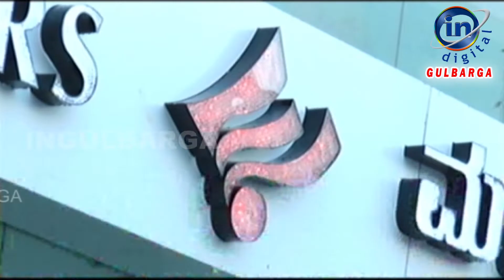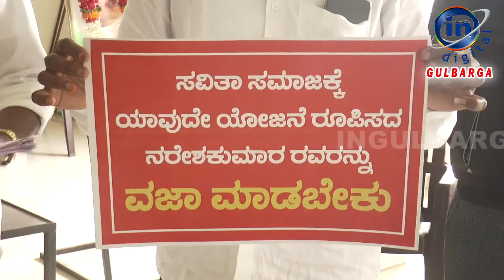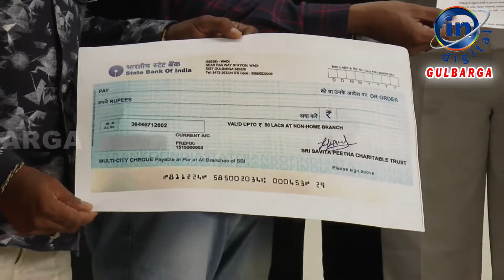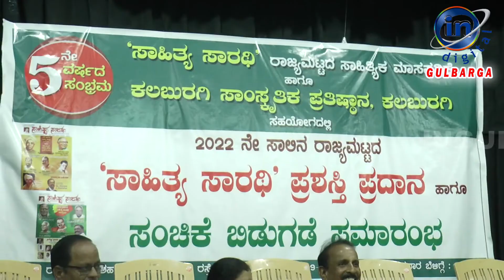IN GULBARGA NEWS 09 AUGUST 2022